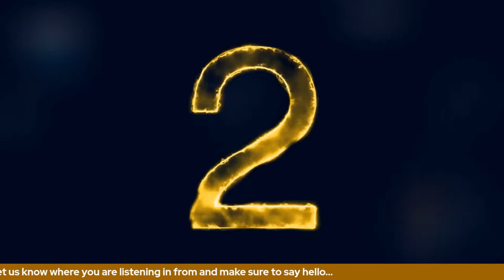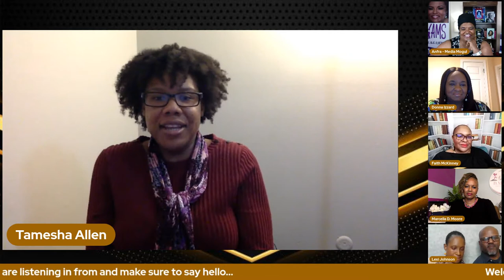Welcome to the Launch of Lex Z TV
Power couple Rob and Lexi Johnson launch their global internet television network, LEX-Z TV.  LEX-Z TV provides authentic and original content by everyday content creators dedicated to people of color desiring a healthy and wealthy life.
If you are a content creator with an authentic message that will enhance the health and wealth of our viewers, you deserve to have your message seen on smart TVs all over the world. You can have access to 4.25 million viewers due to our partnership with Roku, Amazon Fire, Apple TV, Android TV and Google TV.
for more information and to schedule a free consult.